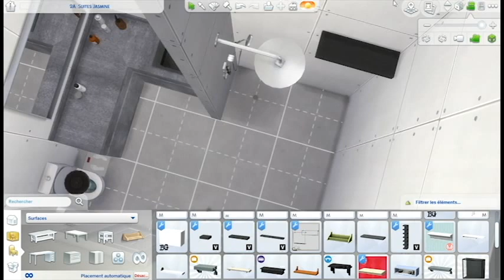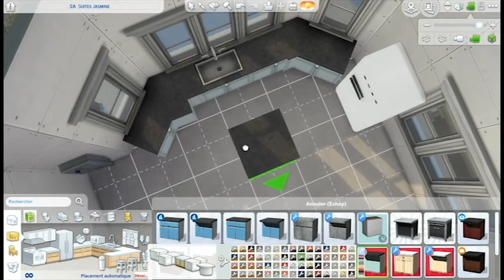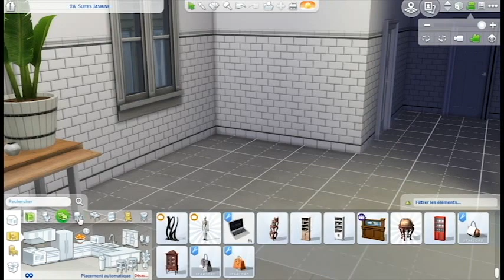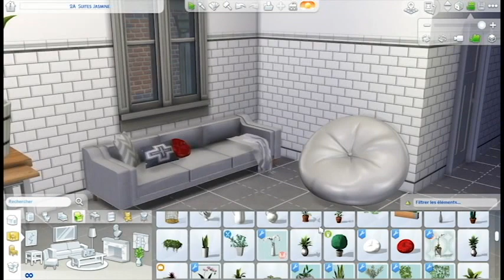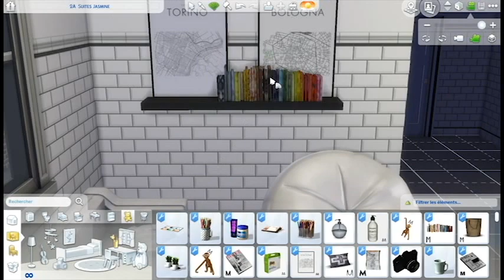The Sims 4 - SPEED BUILD | SAN MYSHUNO loft redecor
I'M SO SORRY FOR THE NO SOUND - There's copyright song innit. so... yeah (Copyright sound that I didn't know it was)

So as I said earlier, this was a Loft redecor in San Myshuno, my first, and this video took me something like two day to make.

I had some links too, but couldn't find them so i'm terribly sorry !